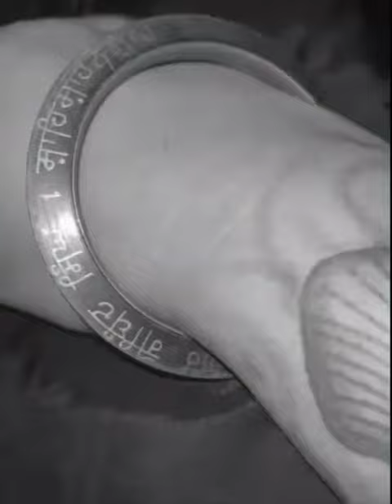Raah - Sidhu Moose Wala (Official Video) Intense Music | New Punjabi Songs 2021| steel banglez album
power LeakedSong SidhuMooseWala BygByrd NewPunjabiSong2021 SidhuMoosewalaNewLeakedSong MooseTape MooseTapeSidhumoosewala BitchIamBack BitchIamBackSidhuMoosewala BurberrySidhuMooseWala IdgafSidhuMoosewala BooCallSidhuMoosewala BrownShortieSidhuMoosewala RacksAndRoundsSidhuMoosewala AromaSidhuMoosewala MooseDrillaSidhuMooseWala SidhuSonSidhuMooseWala PowerSidhuMoosewala 295SidhuMoosewala TheseDaysSidhuMoosewala Me&MygirlfriendSidhuMoosewala GoatSidhuMoosewala SignedToGodSidhuMoosewala MalwaBlockSidhuMoosewala CelebrityKillerSidhuMoosewala GShitSidhuMoosewala B&WSidhuMoosewala RegretSidhuMoosewala CalabooseSidhuMoosewala USSidhuMoosewala BuiltDifferentSidhuMoosewala Sidhu Moose Wala, Moose Tape Sidhu Moose Wala, Bitch I'M Back Sidhu Moose Wala, Burberry Sidhu Moose Wala, Idgaf Sidhu Moose Wala, Boo Call Sidhu Moose Wala, Brown Shortie Sidhu Moose Wala, Racks & Rounds Sidhu Moose Wala, Aroma Sidhu Moose Wala, Moosedrilla Sidhu Moose Wala, SidhuSon Sidhu Moose Wala, Power Sidhu Moose Wala, These days Sidhu Moose Wala, Me & My Girlfriend Sidhu Moose Wala, Signed To God Sidhu Moose Wala, Malwa Block Sidhu Moose Wala , Celebrity Killer Sidhu Moose Wala, GShit Sidhu Moose Wala, B&W Sidhu Moose Wala, Regret Sidhu Moose Wala, Calaboose Sidhu Moose Wala, Us Sidhu Moose Wala, Built Different Sidhu Moose Wala,